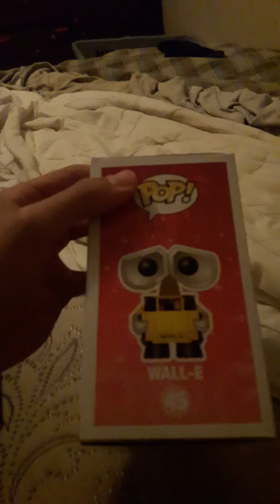WALL.E Funko Pop Showcase